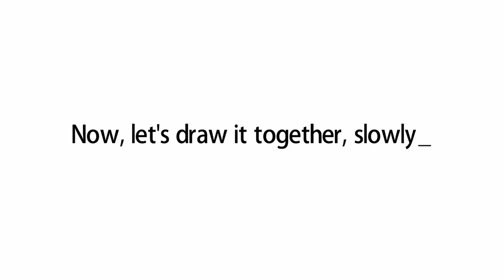How to draw a tulip | Easy drawings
Let's draw a tulip flower.